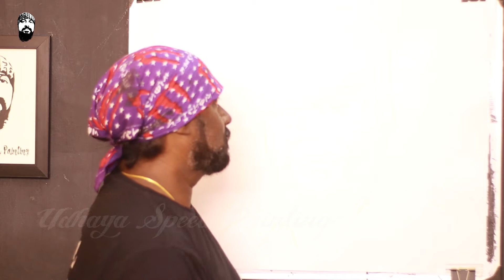How to Draw Ponvannan Indian Film Actor - Udhaya Speed Painting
Ponvannan (born Shanmugam; 23 September 1964) is an Indian actor and director who has worked in Tamil cinema and television. After beginning his career as an artist (painter), Ponvannan apprenticed as a director and writer under Bharathiraja. He subsequently made his directorial debut with Annai Vayal (1992), before making the critically acclaimed venture, Nadhi Karaiyinile (2003).[2] He has since appeared as a supporting actor in films, winning acclaim for his role in films including Paruthiveeran (2007), Ayan (2009) and Kaaviya Thalaivan (2014). In October 2015, he was elected as the Vice President of the Nadigar Sangam alongside Karunas.